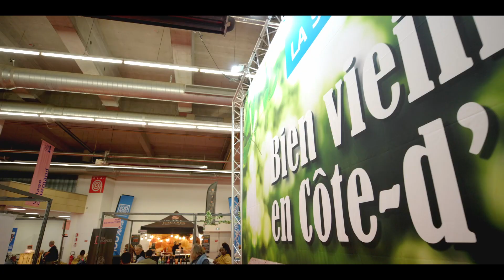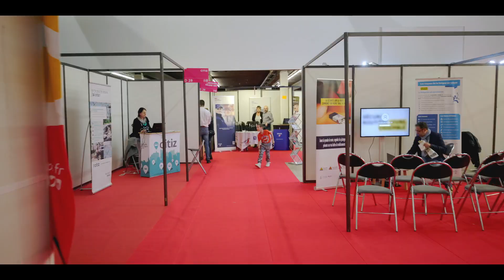Salon des Seniors de Côte-d’Or 2023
Le Salon des Seniors de Côte-d’Or a attiré 10 000 visiteurs les 27 et 28 avril 2023 au Parc des Expositions à Dijon.